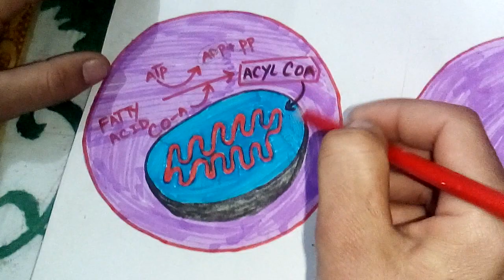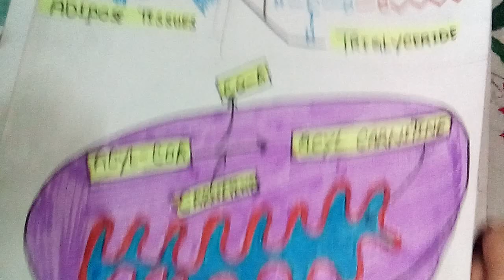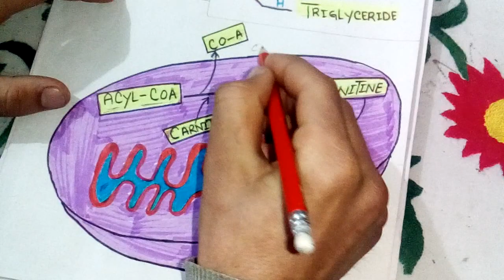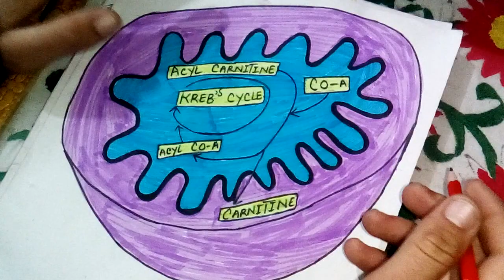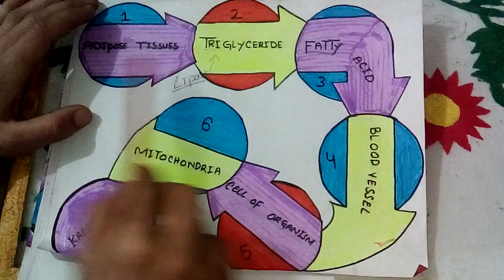What Is Beta Oxidation Of Fatty Acids | Beta Oxidation In Mitochondria | Beta Oxidation Of Lipids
B   E T T A      O  X  I  D  A T  I  O  N
In biochemistry and metabolism, beta-oxidation is the catabolic process by which fatty acid molecules are broken down in the cytosol in prokaryotes and in the mitochondria in eukaryotes to PRODUCE ATPS.

  OVER ALL PATH WAY OF BETTA OXIDATION

1          ADIPOSE TISSUES
                                           Adipose tissue, or fat, is an anatomical term for loose connective tissue composed of adipocytes. Its main role is to store energy in the form of fat, although it also cushions and insulates the body.
2          LIPASE ENZYME
                                         A lipase (/'la?pe?s/, /-pe?z/) is any enzyme that catalyzes the hydrolysis of fats (lipids). ... For example, human pancreatic lipase (HPL), which is the main enzyme that breaks down dietary fats in the human digestive system, converts triglyceride substrates found in ingested oils to monoglycerides and two fatty acids.
3                  GLYCEROL
                                        Glycerol (/'gl?s?r?l/; also called glycerine or glycerin; see spelling differences) is a simple polyol compound. It is a colorless, odorless, viscous liquid that is sweet-tasting and non-toxic. The glycerol backbone is found in those lipids known as glycerides.
4                 FATTY ACID
                                        In chemistry, particularly in biochemistry, a fatty acid is a carboxylic acid with a long aliphatic chain, which is either saturated or unsaturated. Most naturally occurring fatty acids have an unbranched chain of an even number of carbon atoms
5          BLOOD VESSEL
                                     The blood vessels are the components of the circulatory system that transport blood throughout the human body. These vessels transport blood cells, nutrients, and oxygen to the tissues of the body. They also take waste and carbon dioxide away from the tissues.
6             ANIMAL CELL
                                     Animal cells are the basic unit of life in organisms of the kingdom Animalia. They are eukaryotic cells, meaning that they have a true nucleus and specialized structures called organelles that carry out different functions.
7        PASSIVE TRANSPORT
                                                  Passive transport is a movement of ions and other atomic or molecular substances across cell membranes without need of energy input. Unlike active transport, it does not require an input of cellular energy because it is instead driven by the tendency of the system to grow in entropy.

SUBSCRIBES  MY CHANEL
IF YOU LIKE MY VIDEO LIKE IT
AND IF YOU DO NOT LIKE THEN DON NOT MIND HAHAHAHAHAHA
In biochemistry and metabolism, beta-oxidation is the catabolic process by which fatty acid molecules are broken down[1] in the cytosol in prokaryotes and in the mitochondria in eukaryotes to generate acetyl-CoA, which enters the citric acid cycle, and NADH and FADH2, which are co-enzymes used in the electron transport chain. It is named as such because the beta carbon of the fatty acid undergoes oxidation to a carbonyl group. Beta-oxidation is primarily facilitated by the mitochondrial trifunctional protein, an enzyme complex associated with the inner mitochondrial membrane, although very long chain fatty acids are oxidized in peroxisomes.
The overall reaction for one cycle of beta oxidation is:
Cn-acyl-CoA + FAD + NAD+
 + H
2O + CoA → Cn-2-acyl-CoA + FADH
2 + NADH + H+
 + acetyl-CoA
Free fatty acids cannot penetrate any biological membrane due to their negative charge. Free fatty acids must cross the cell membrane through specific transport proteins, such as the SLC27 family fatty acid transport protein.[2][3][failed verification] Once in the cytosol, the following processes bring fatty acids into the mitochondrial matrix so that beta-oxidation can take place.
Long-chain-fatty-acid—CoA ligase catalyzes the reaction between a fatty acid with ATP to give a fatty acyl adenylate, plus inorganic pyrophosphate, which then reacts with free coenzyme A to give a fatty acyl-CoA ester and AMP.
If the fatty acyl-CoA has a long chain, then the carnitine shuttle must be utilized:
Acyl-CoA is transferred to the hydroxyl group of carnitine by carnitine palmitoyltransferase I, located on the cytosolic faces of the outer and inner mitochondrial membranes.
Acyl-carnitine is shuttled inside by a carnitine-acylcarnitine translocase, as a carnitine is shuttled outside.
Acyl-carnitine is converted back to acyl-CoA by carnitine palmitoyltransferase II, located on the interior face of the inner mitochondrial membrane. The liberated carnitine is shuttled back to the cytosol, as an acyl-carnitine is shuttled into the matrix.
If the fatty acyl-CoA contains a short chain, these short-chain fatty acids can simply diffuse through the inner mitochondrial membrane.[4]